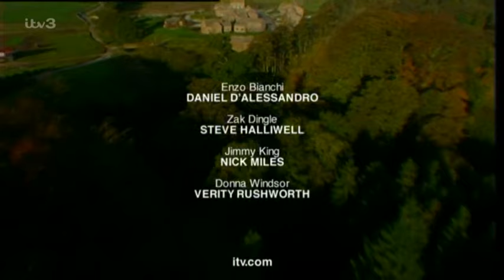Emmerdale 1st December 2004